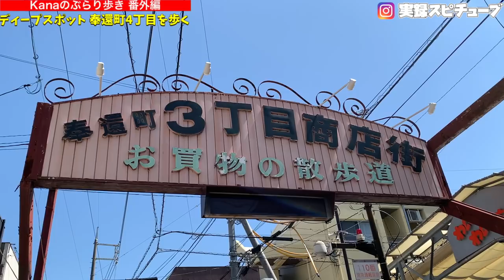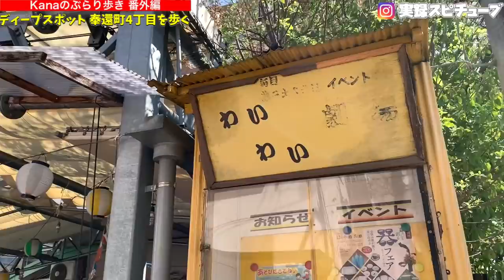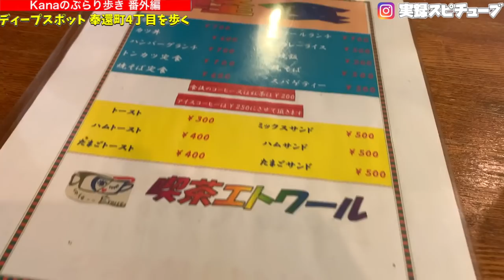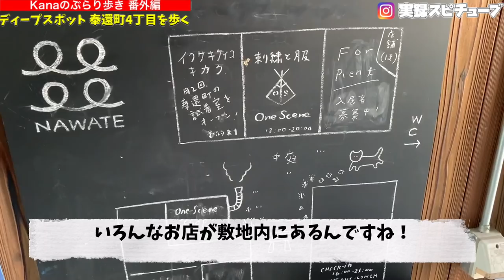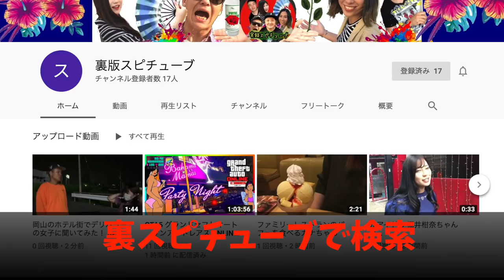【岡山奉還町４丁目】ディープエリアの老舗で食レポします！《KANAのぶらり歩き/番外編付き添いの人》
とののベーコンさん！お休みで残念！
原田ケンスケさんのお店=愛してるお店です！

再生リスト